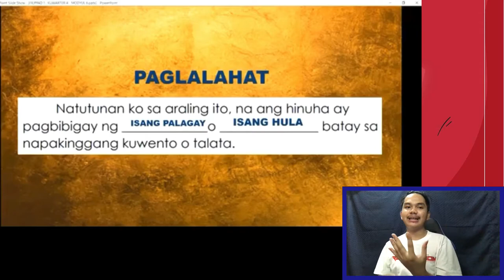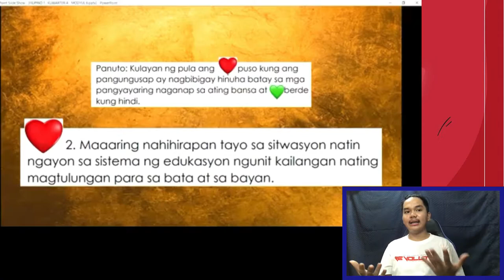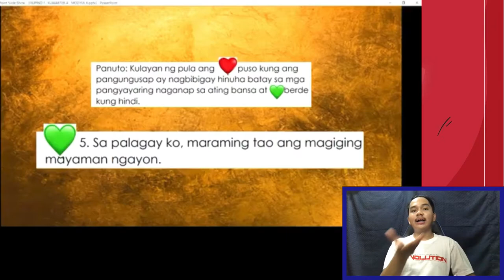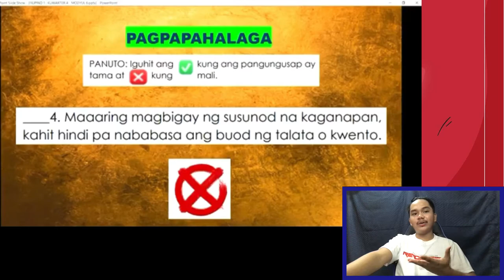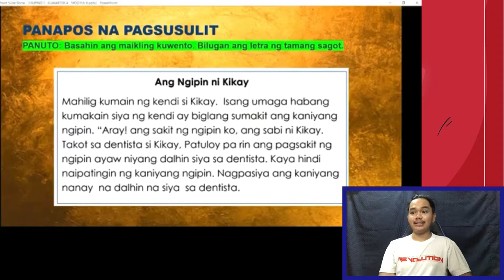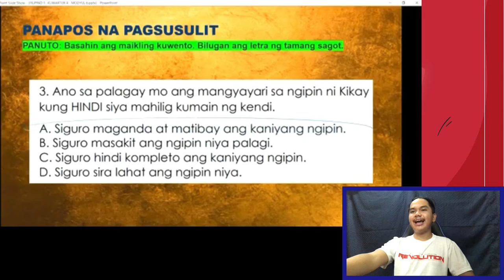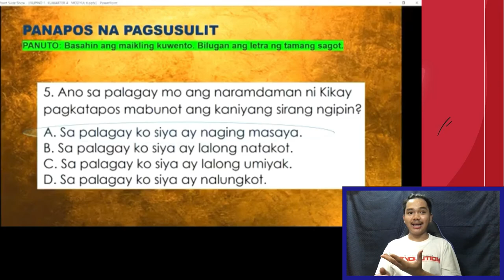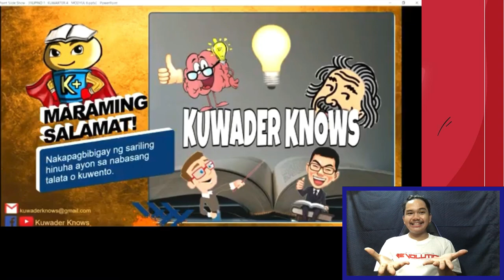Nakapagbibigay Ng Sariling Hinuha Ayon Sa Nabasang Talata o Kuwento Part 4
WHAT'S INSIDE?
1.) Paglalahat sa Paksang Pagbibigay Hinuha Batay sa Nabasang Teksto
2.) Pagtukoy sa Pangungusap na Nagbibigay Hinuha Batay sa mga Pangyayaring Naganap sa Ating Bansa
3.) Pagpapahalaga sa Pagbibigay Hinuha Batay sa Tekstong Nabasa
4.) Panapos na Pagsusulit: Pagbabasa sa Maikling Kuwento ng Ang Ngipin ni Kikay at Pagtukoy sa Hinuhang Nabuo

You may send us on:
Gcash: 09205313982